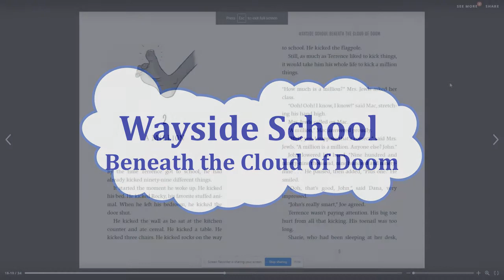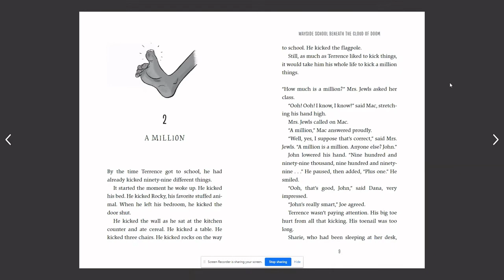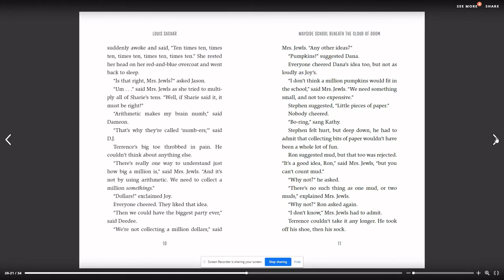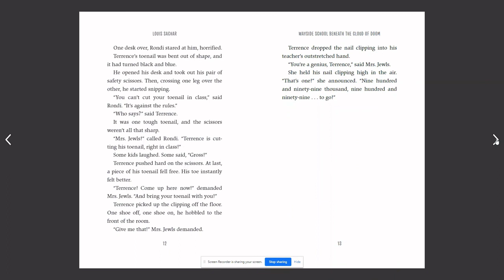Wayside School Beneath the Cloud of Doom- Chapter 2